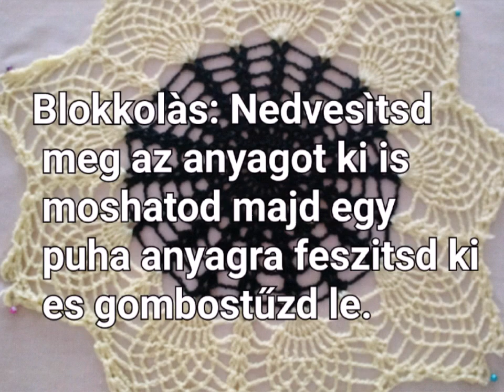Horgolàs tanulàs csak kezdőknek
Ananàsz mintàs terìtő